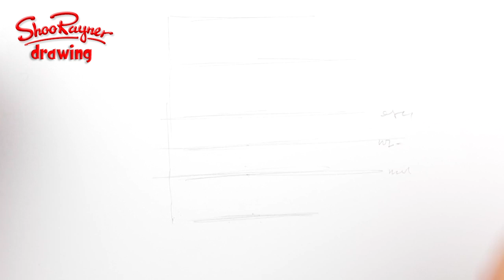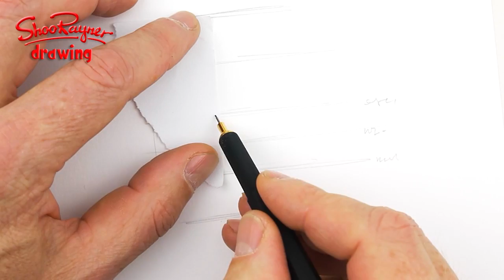How to Draw John F Kennedy Spoken Tutorial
Its 50 years ago today that John F Kennedy was assassinated. As a tribute, here is a how to draw video.

With award winning illustrator, Shoo Rayner. See Shoo's books on amazon.com and on amazon.co.uk

I use a Rotring Tikky Graphic 0.3 pen and copic ciao marker pens. The paper is fairly cheap drawing cartridge or bristol paper.

Look me up on Amazon or in your local bookstore. I've illustrated over 200 books in my time! Enjoy!